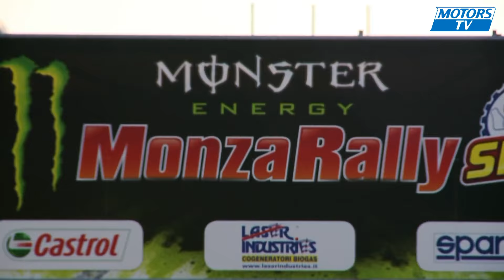Interview Thierry Neuville - Hyundai World Rally Team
A l'occasion de la présentation de la Hyundai i20 Coupé WRC 2017, Patrick Rivet est allé interviewer Thierry Neuville, pilote du team officiel Hyundai.